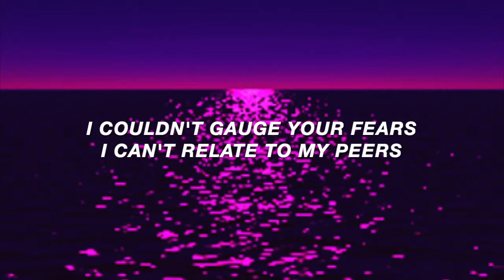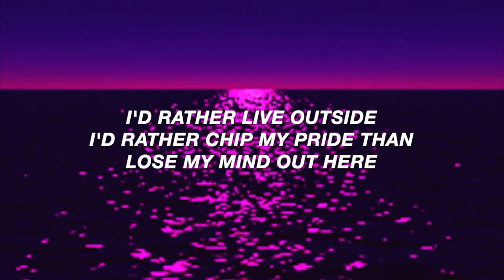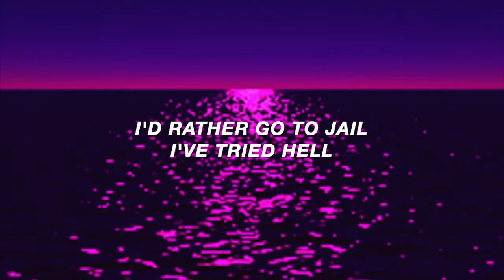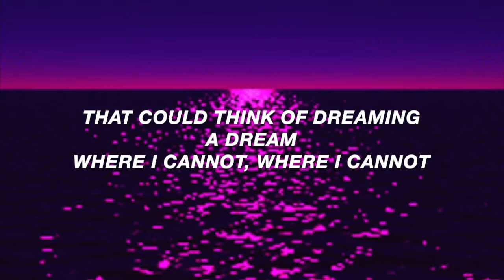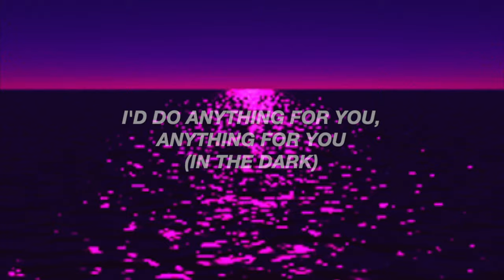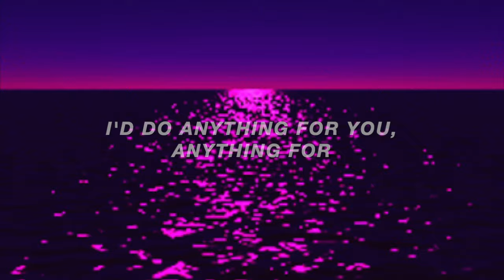Seigfried (Lyric Video) - Frank Ocean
Any song suggestions, leave below!

Seigfried by Frank Ocean, from his album Blonde.